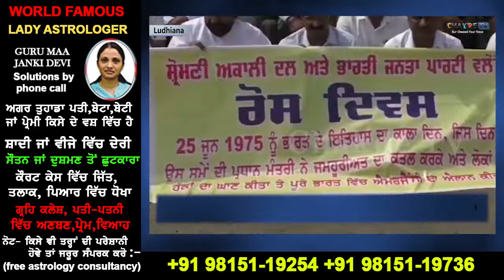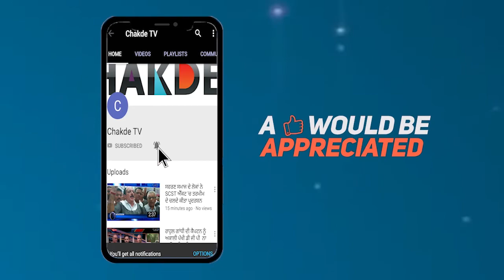25 ਜੂਨ 1975 'ਚ ਇੰਦਰਾ ਗਾਂਧੀ ਦੀ ਰਾਜਨੀਤੀ ਦੇ ਵਿਰੋਧ 'ਚ ਮਨਾਇਆ ਜਾਦਾ Black ਦਿਨ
੨੫ ਜੂਨ ਨੂੰ ਇਤਿਹਾਸ 'ਚ ਕਾਲੇ ਦਿਨ ਦੇ ਤੌਰ 'ਤੇ ਮਨਾਇਆ ਜਾਂਦਾ ਕਿਉਂਕਿ ੨੫  ਜੂਨ ੧੯੭੫ ਦੇ ਦਿਨ ਇੰਦਰਾ ਗਾਂਧੀ ਵਲੋਂ ਇਮਰਜੇਂਸੀ ਲਗਾ ਦਿੱਤੀ ਗਈ ਸੀ ਜਿਸਦੇ ਬਾਅਦ ਦੇਸ਼ ਦਾ ਮਾਹੌਲ ਕਾ&ੀ ^ਰਾਬ ਹੋ ਗਿਆ ਸੀ ਅਤੇ ਵਿਰੋਧੀ ਪੱਖ ਦੇ ਲੀਡਰਾਂ ਦੀਆਂ ਗ੍ਰਿਫਤਾਰੀਆਂ ਵੀ ਕੀਤੀਆਂ ਗਈਆਂ ਸੀ.. ਜਿਸਦੇ ਚੱਲਦਿਆ ਅੱਜ ਵੀ ੨੫ ਜੂਨ ਦਾ ਦਿਨ ਵਿਰੋਧੀ ਪਾਰਟੀਆਂ ਵਲੋਂ ਕਾਲੇ ਦਿਨ ਦੇ ਤੌਰ 'ਤੇ ਮਨਾਇਆ ਜਾਦਾ ਹੈ.. ਜਿਸਨੂੰ ਲੈ ਕੇ ਲੁਧਿਆਨਾ 'ਚ ਅਕਾਲੀਦਲ ਦੇ ਲੀਡਰ ਮਹੇਸ਼ ਇੰਦਰ ਸਿੰਘ ਗਰੇਵਾਲ ਅਤੇ ਅਕਾਲੀ-ਭਾਜਪਾ ਦੇ ਵਰਕਰਾਂ ਵਲੋਂ ਕਾਲਿਆ ਪੱਟੀਆਂ ਬੰਨਕੇ ਇਮਰਜੇਂਸੀ ਦਾ ਵਿਰੋਧ ਜਤਾਉਦਿਆ ਕਾਲਾ ਦਿਨ ਮਨਾਇਆ ਗਿਆ..ਇਸ ਮੌਕੇ ਮੀਡਿਆ ਦੇ ਰੂ-ਬ-ਰੂ ਹੁੰਦਿਆ ਅਕਾਲੀ-ਦਲ ਦੇ ਲੀਡਰ ਮਹੇਸ਼ ਇੰਦਰ ਸਿੰਘ ਗਰੇਵਾਲ ਨੇ ਕਿਹਾ ਕਿ ਸੱਤਾ ਦੇ ਲਾਲਚ 'ਚ ਆਕੇ ਕਾਂਗਰਸ ਪਾਰਟੀ ਨੇ ਦੇਸ਼ ਦਾ ਬਹੁਤ ਨੁਕਸਾਨ ਕੀਤਾ ਹੈ…ਇਸ ਮੌਕੇ ਉਹਨਾਂ ਨੇ ਰਾਹੁਲ ਗਾਂਧੀ ਨੂੰ ਆਪਣੀ ਲਪੇਟ 'ਚ ਲੈਦਿਆ ਕਿਹਾ ਕਿ ਸਮਾਂ ਬਦਲ ਗਿਆ ਪਰ ਕਾਂਗਰਸ ਦੀ ਰਾਜਨੀਤੀ ਦਾ ਢੰਗ ਪੁਰਾਣਾ ਹੀ ਹੈ..ਫਰਕ ਸਿਰਫ ਇੰਨਾਂ ਕਿ ਉਸ ਸਮੇਂ ਇੰਦਰਾਂ ਗਾਂਧੀ ਸੀ 'ਤੇ ਹੁਣ ਉਸਦਾ ਪੋਤਾ…